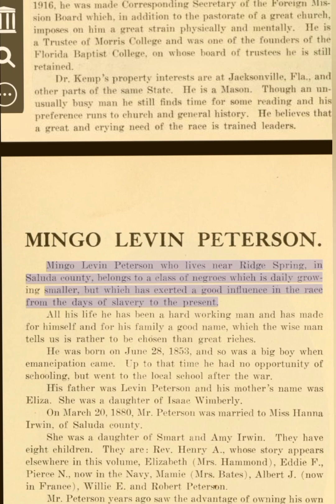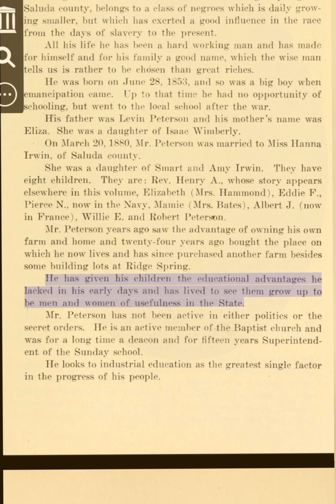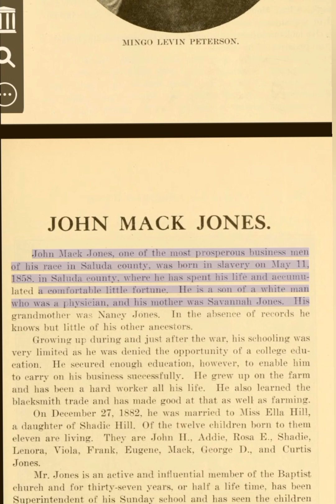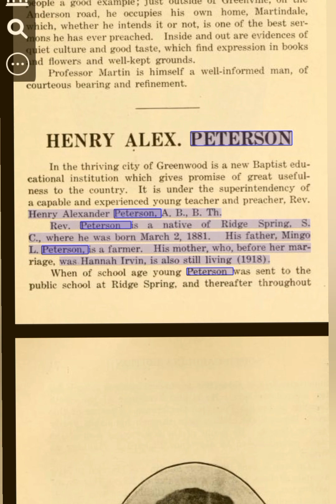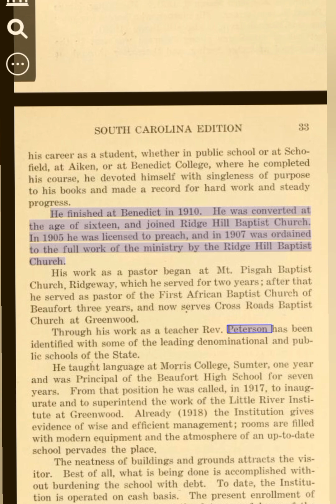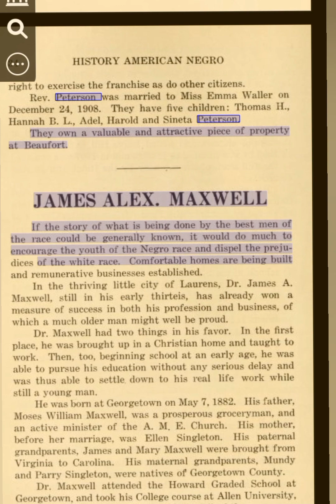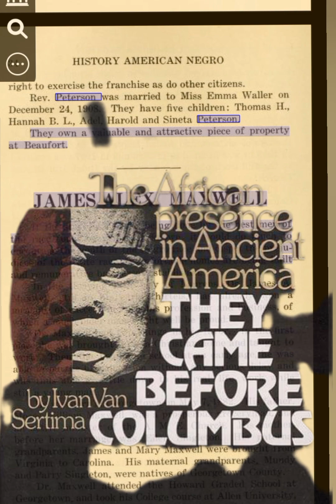THE PETERSONS OF AIKEN, SALUDA, EDGEFIELD COUNTIES